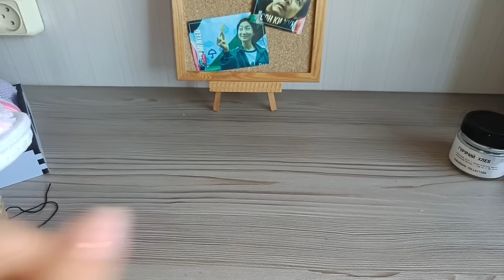Неделя стартов амигуруми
Если вы хотите помочь развитию канала или отблагодарить, можете перечислить любую сумму по ссылке

карта сбербанка 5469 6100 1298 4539 Екатерина Юрьевна Б.
Спасибо тем, кто откликнулся!
Открытая группа, где можно оставить отзыв и приобрести МАСТЕР КЛАССЫ